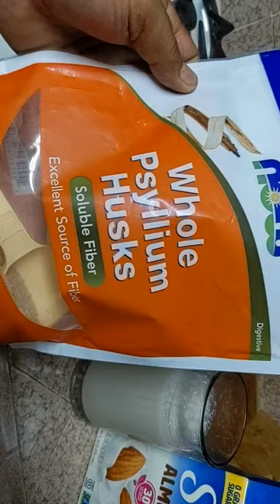Psyllium y leche de almendra para que funcione el sistema digestivo